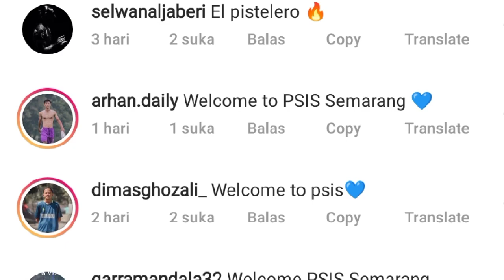BERITA PSIS SEMARANG HARI INI RABU 23 MARET 2022